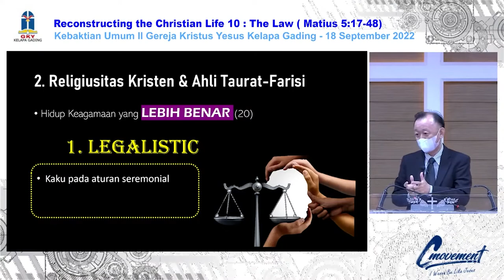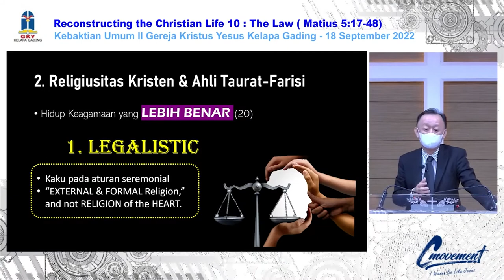Harus Lebih Benar dari Farisi! | Renungan Singkat Kristen (Sermon Snippets)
Gimana caranya lebih benar dari orang farisi? Bukannya mereka sangat teguh menjalankan hukum Allah? Kita bisa lebih benar dari mereka, karena mereka menjalankan hukum Allah hanya secara legalis atau mekanis, terprogram seperti robot yang diprogram melakukan sesuatu. Sedangkan kita bisa menjalankan hukum Allah dengan hati yang yang mengasihi Tuhan. Sudahkah kamu memiliki hati yang demikian?

Buat kamu yang penasaran, yuk cek video selengkapnya di playlist Sermon of the Week berjudul Hukum Allah Masih Berlaku?